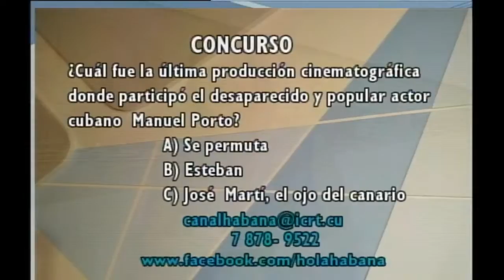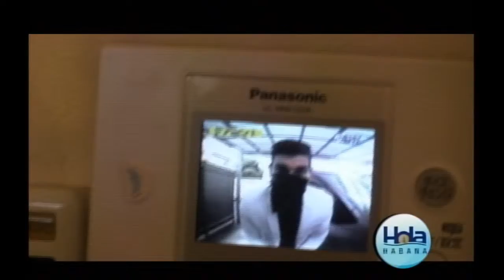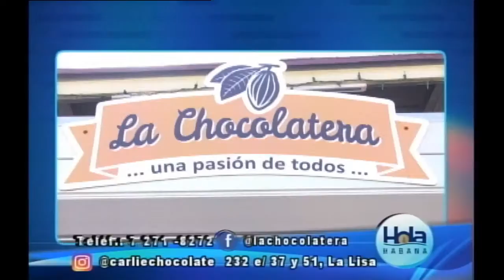Revista Hola Habana 20/12/2021